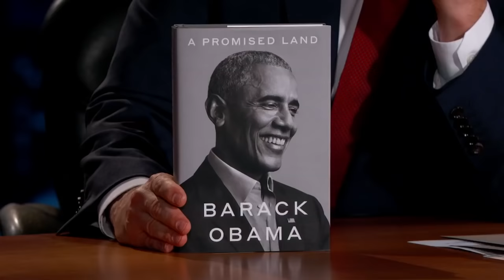President Barack Obama Surprises Amazing Fan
We found a woman named Joyce Taylor from Maryland and she is one of President Obama’s biggest fans. She had no idea that this was for our show. She thought it was a special screening where she'd be watching pre-taped clips of Obama reading his new book “A Promised Land.” But that was all a lie, and the former President gave her the surprise of her life.